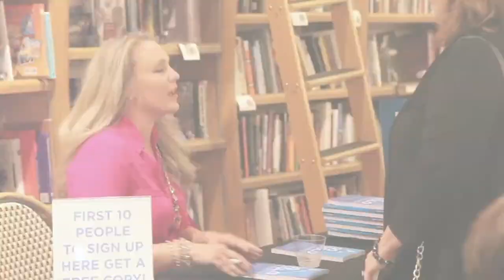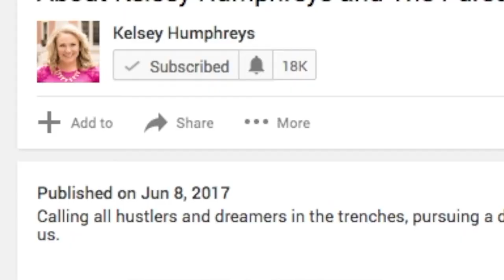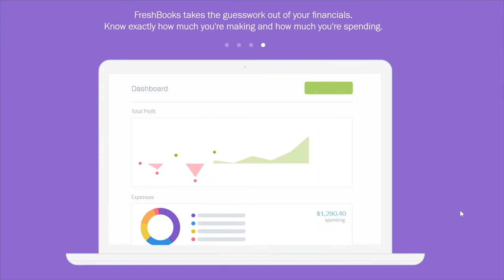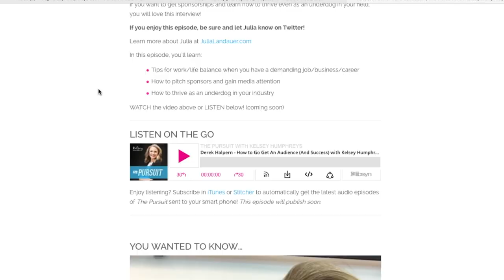How to Build Your Brand like a NASCAR Driver - Julia Landauer with Kelsey Humphreys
Prepare to be inspired by this entrepreneur, speaker and NASCAR driver who is building her brand on her own, dominating on the track, and thriving in a male-dominated industry.

In this episode, you'll learn:

1:54 Julia shares how a New Yorker ended up as a race car driver
6:57 How to land sponsors
12:05 Personal branding tips
18:52 Advice for being a woman in a male-dominated field

--- JOIN US---
Join Pursuit Nation and your brand and business could be featured on the channel! Plus get my Top Ten Success Hacks for REAL LIFE and other great freebies when you join

Tuesdays: Amazing Interviews
Wednesdays: Reality Competition Series
Thursdays: KelseyTV - The Pursuit Vlog
Fridays: KelseyQ&A or Inspiration!